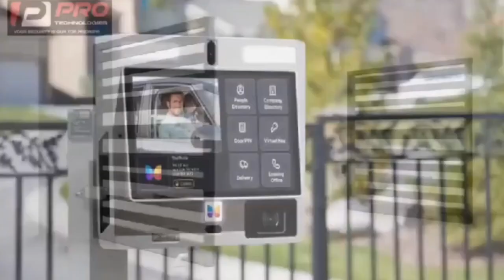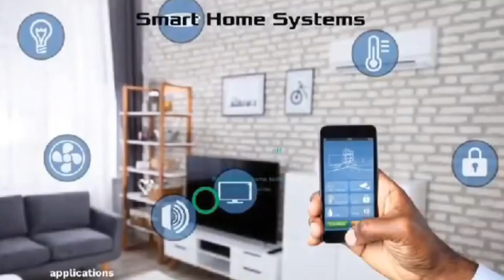don't come south africa Suro Nyame warns